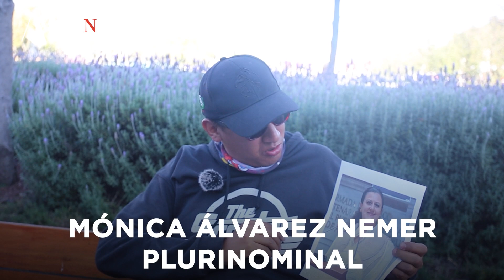Toluqueños no saben quienes son sus diputados pese a derroche en publicidad